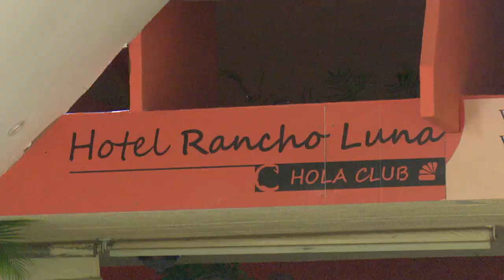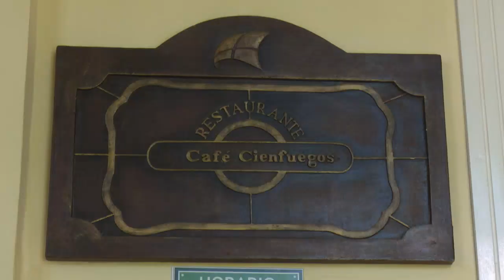Ofertas de Turismo en Cienfuegos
Cienfuegos abre paulatinamente las puertas al disfrute de la población y las instalaciones turísticas del territorio preparan nuevas y variadas opciones para el esparcimiento de locales y foráneos.